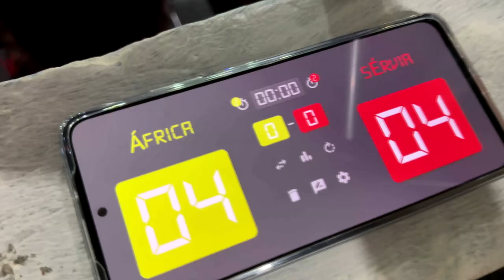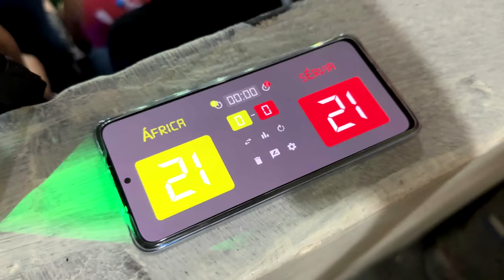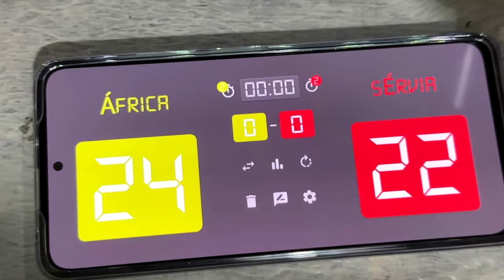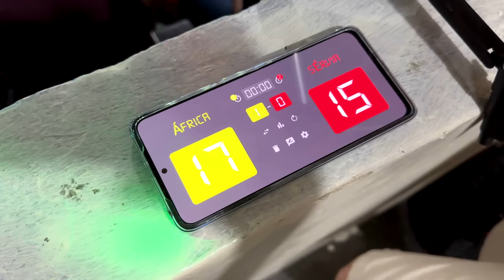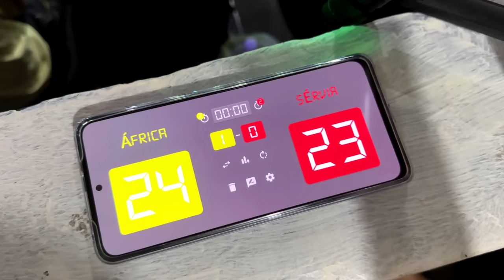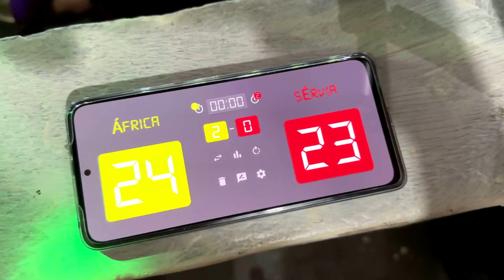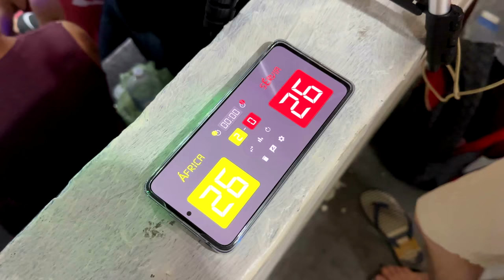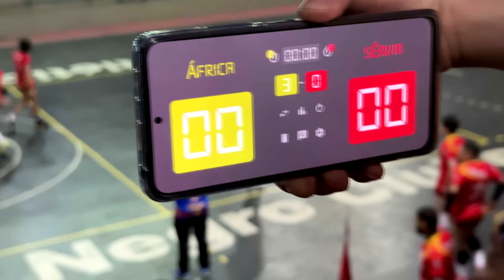Final da Liga Gay de Vôlei Amazonense 2022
Realizada dia 03/12/2022

África do Sul x Sérvia